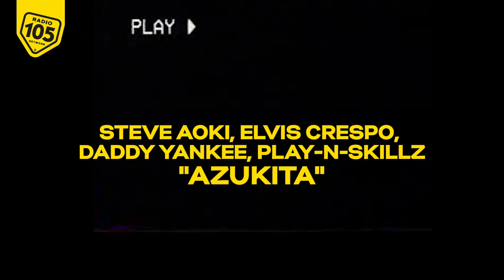Balla con Annie! Zumba® edition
Annie Mazzola, la “maestra del corpo di ballo di Radio 105”, è tornata anche questa settimana con il suo “Balla con Annie” in un’edizione speciale a metà tra il game, il ballo e il fitness.

Dopo aver reinterpretato alcuni famosissimi videoclip musicali e i balli di gruppo, Annie ha caricato sulla sua Nintendo Switch “ZUMBA® Burn It Up! “(Digital Bros), ha indossato una tenuta speciale e si è scatenate in coinvolgenti coreografie al ritmo dei successi di fama mondiale e dei brani originali di Zumba.

Se durante questi giorni di quarantena non avete fatto molto movimento, è ora di allenarvi con ZUMBA® Burn It Up!
E’ possibile scegliere lo stile di ballo, l'intensità dell’allenamento e stili di danza provenienti da tutto il mondo.

Routine energetiche e divertimento assicurati. Cosa aspettate? La challenge è iniziata!

VUOI SEGUIRCI SUI SOCIAL E SUL NOSTRO SITO?